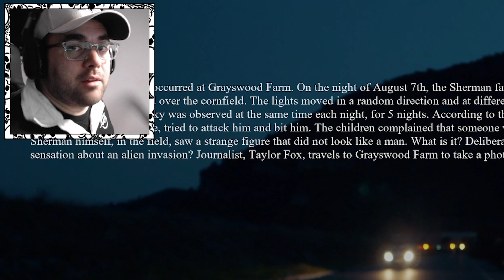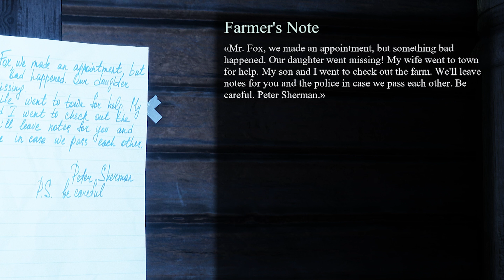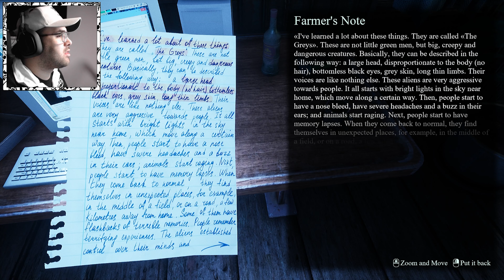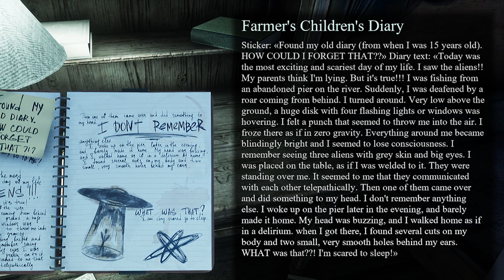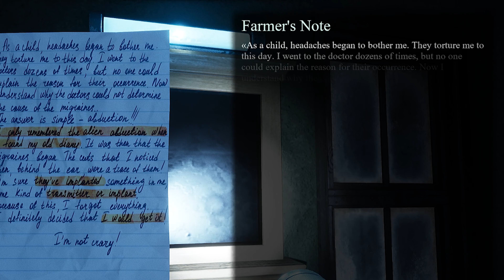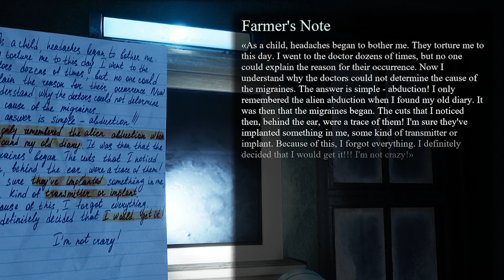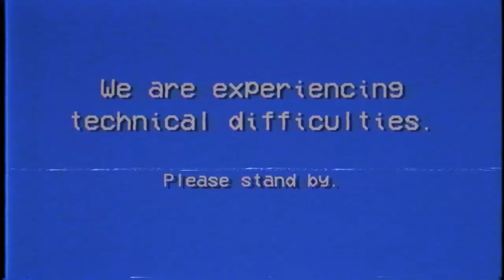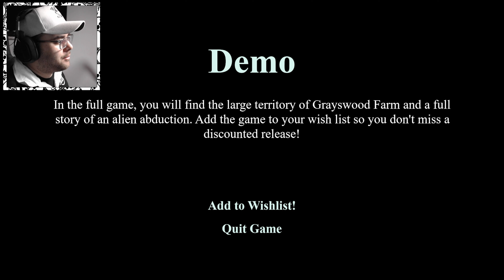I Was Abducted.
“They Are Here” - is a first-person horror story about a journalist who witnessed an alien abduction at the Grayswood farm. Explore the area armed with a flashlight. Take photos of evidence of aliens presence and get to the bottom of the horrifying truth.

⚡️ This channel is fueled by JUICD Energy!